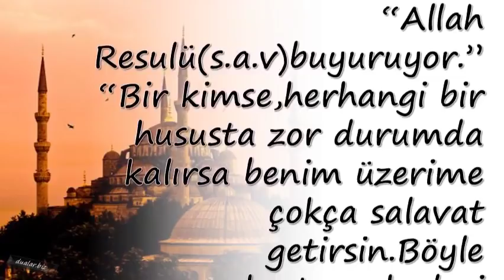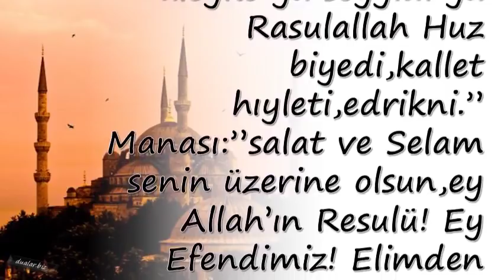7 Gece Dilek Ve Hacetlerin Kabulü İçin Okunacak Salavat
7 Gece Dilek Ve Hacetlerin Kabulü İçin Okunacak Salavat

Duanin önemi,

💕 YAYIN İLKELERİMİZ;

💕 KAYNAKLAR;

☆Siteler
• line.do
• dua.biz.tr.com
• dualar.biz

💕 YASAL UYARI;